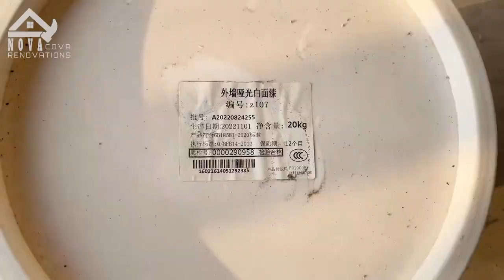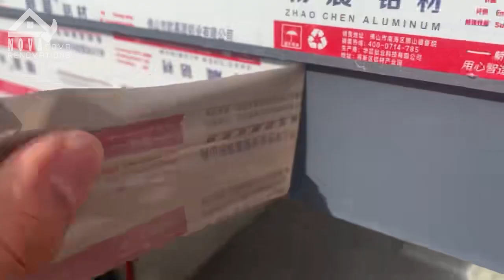Close friends renovate an old farm into a unique villa ahead of its time